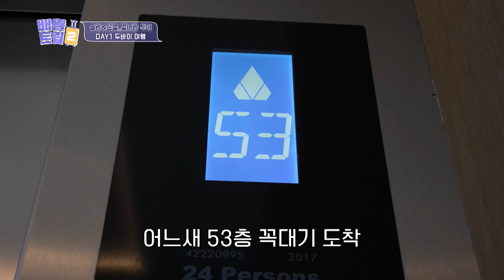[피크타임] 솔라&문별 53층 빌딩 위에서 유리 미끄럼틀 타기 + 빌딩 난간 걷기🥶 두바이 스카이 액티비티! | 배틀트립2 | KBS 230114 방송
평범한 전망대의 시대는 끝났다!  두바이 초고층 빌딩에서 시티뷰를 즐기기 위해
[스카이 뷰 두바이]에 도착한 마마무 솔라 & 문별!
전망대 국룰! 스카이 워크 뿐 아니라 통유리로 된 슬라이드로 미끄럼 타기,
빌딩 난간을 걷는 '에지 워크'까지! 다양한 스카이 액티비티를 즐길 수 있는
두바이만의 특별한 전망대!

[배틀트립2 ✈️]
매주 토요일 오후 10시 40분 KBS2 방송